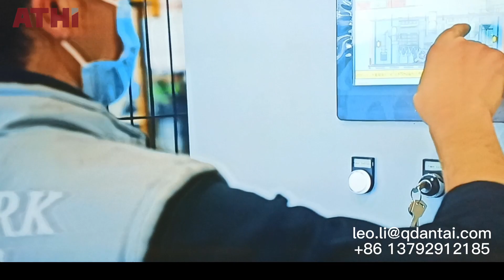Sand blasting booth and painting drying booth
ATHI mainly produces metal surface shot blasting machine, sand blasting machine，painting booth and foundry sand casting machinery, etc.

If any equipment you are interested in, please feel free to let me know.

Leo Li (Sales Manager)
Qingdao Antai Heavy Industry Machinery Co.,Ltd
No. 867, Century Avenue, Huangdao District, Qingdao, Shandong, CN